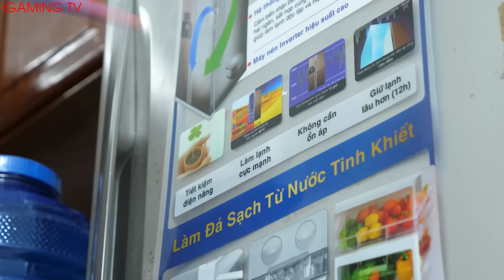NERF TIN AND LUAN GUN VS GUN BATTLE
Hello Guy !